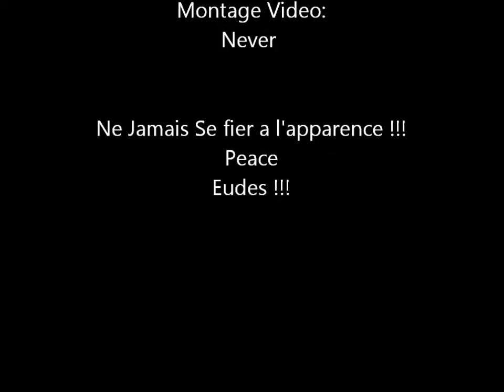Trailer Eudes AkA Cyborg From Flow killers crew ( France)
Trailer de Bboy Eudes 8ans de Flow killers crew!!!